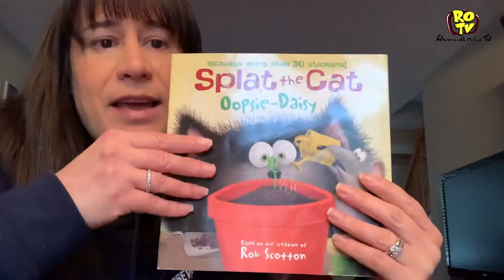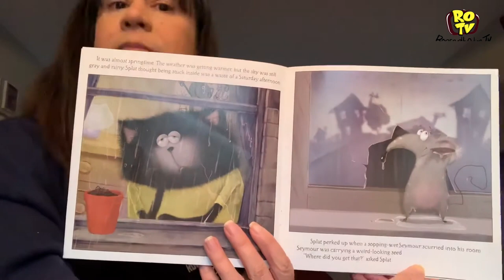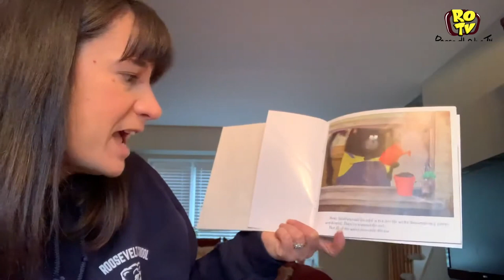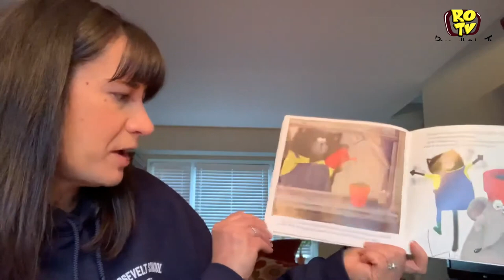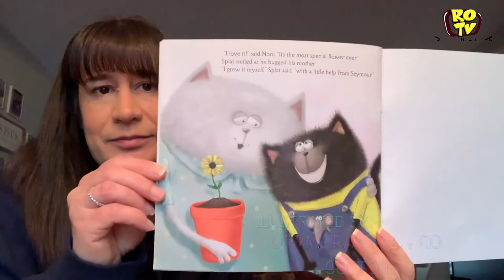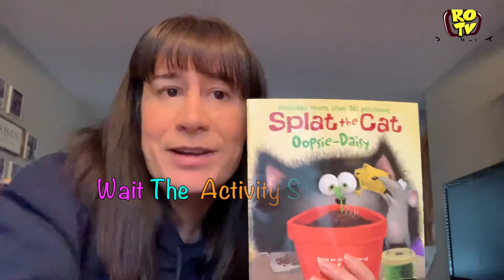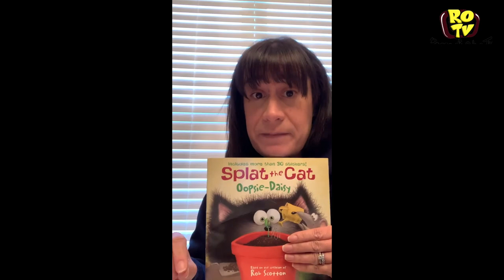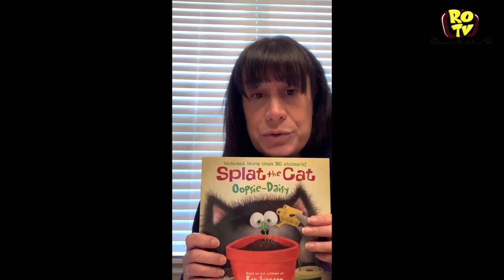Roosevelt Storytime - Featuring Mrs. Lee reading "Splat the Cat" (Activity at the end of the story).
Mrs. Lee reads Splat the Cat; Oopsie Daisy, by J.E. Bright and Rob Scotton, illustrated by Loryn Brantz and Rob Scotton, for Roosevelt Storytime series and also conducts a fun activity at the end of the story.  Enjoy!